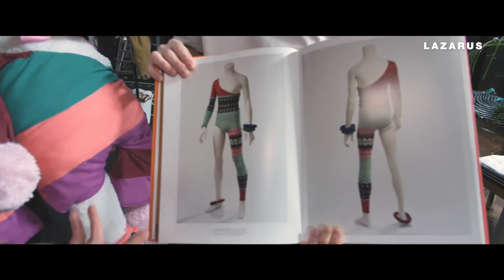Lazarus - Backstage met Thomas Cammaert | DeLaMar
Alle grote hits van David Bowie in een adembenemend mooie voorstelling. In de film The Man Who Fell To Earth uit 1973 speelde David Bowie de rol van Thomas Newton. Lazarus begint waar de film eindigt: in het appartement van Thomas Newton. Een man die zich onbegrepen voelt op aarde, wordt achtervolgd door een liefde uit zijn verleden en verlangt naar ontsnapping. Lazarus is must see theater! Bejubeld door de pers, door bezoekers gewaardeerd met een 8.1 en bekroond met 4 awards.